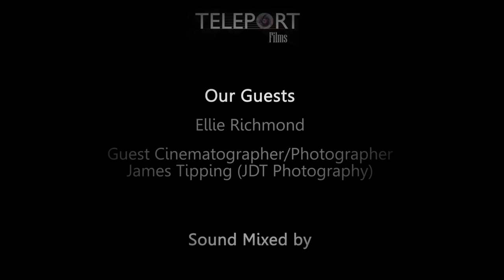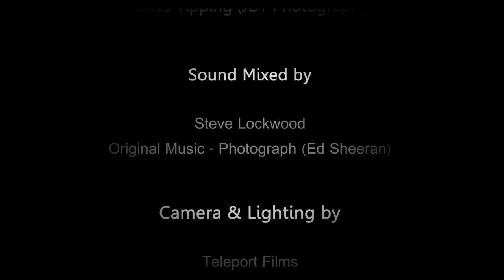Ellie Richmond - Photograph Cover - The Platform Live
Ellie Richmond covers the amazing "Photograph" by Ed Sheeran.